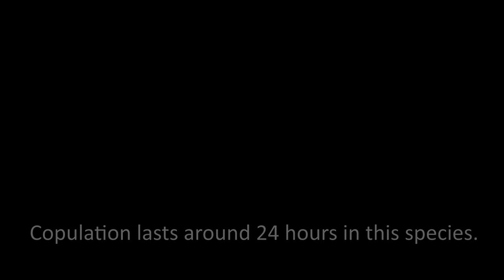Mega Mantis mating (Plistospilota guineensis)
Sorry for the noisy image, but I did not want to use additional lights here.